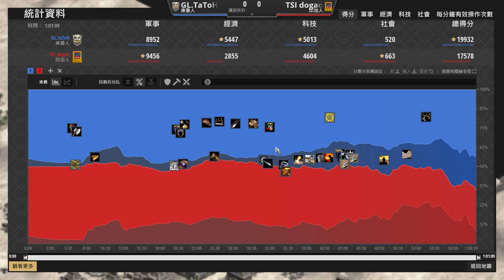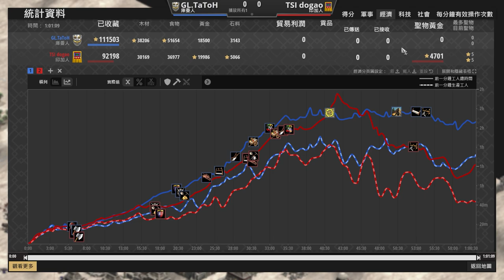【世紀帝國2決定版】TaToH賽事對決dogao！織物盾對決箭雨海！印加五聖物怎麼輸？｜庫曼 vs 印加 【軍閥 II Warlords II】​